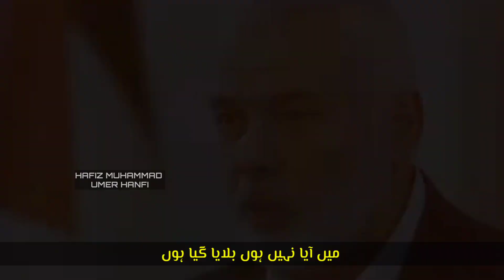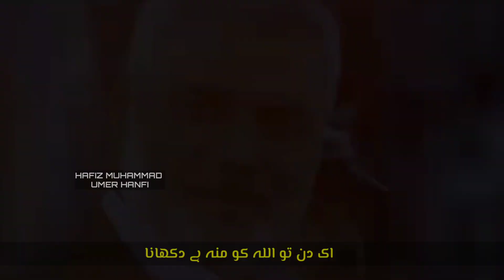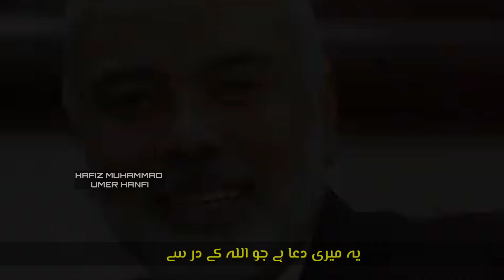Latest Superhit Ismail Haneyah Nasheed 2024 || Bula Kai Satana || Abdul Rasheed || Hafiz M.Umer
Presenting A Latest Superhit Ismail Haneyah Nasheed 2024 " Bula Kai Satana " Written by "Hafiz Muhammad Umer Hanfi" and Recited by " Hafiz Abdul Rasheed " with his Heart Touching Voice.

Channel Link 👇🏻
►● HAFIZ MUHAMMAD UMER HANFI   ---   ‪@hafizmuhammadumerhanfi4758

Like👍 | Share🙍‍♂️ | Comment📝 | Support👏 | Enjoy❤️ |
Thanks Every one for your Love ❤️ and Support👍

► Video Credits: ➜

►Title    : Bula Kai Satana
► Voice : Hafiz Abdul Rasheed
► Lyrics : Hafiz Muhammad Umer Hanfi   ---   ‪ @hafizmuhammadumerhanfi4758
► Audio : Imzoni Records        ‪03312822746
► Video : Imzoni Video Mastering            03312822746
► Post   : Imzoni Official @imzonicollection
► Production & Label : Hafiz Muhammad Umer Hanfi

"All rights to this audio and video production are reserved by 'Hafiz Muhammad Umer Hanfi.'
Re uploading or using this content without our permission is strictly prohibited.

【Note】👇🏻